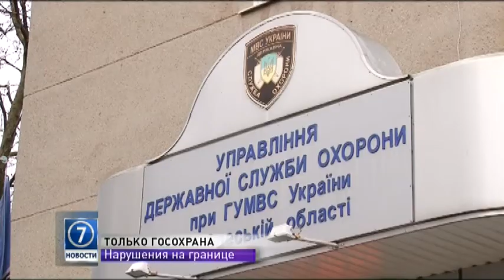Одесский порт будет охранять Госслужба охраны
Порты и госпредприятия теперь будет охранять только Государственная служба охраны. Об этом заявил министр внутренних дел Украины Арсен Аваков. Решение отказаться от услуг частных компаний объяснили большим количеством нарушений и контрабандой на морской границе. Тем временем прибывшие в Одессу сотрудники ГСО уже прошли первый инструктаж.